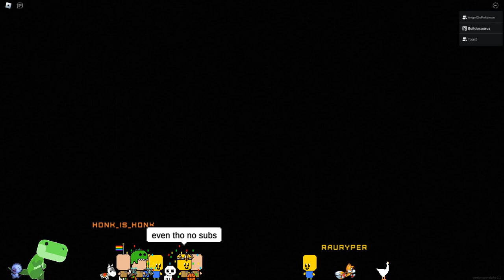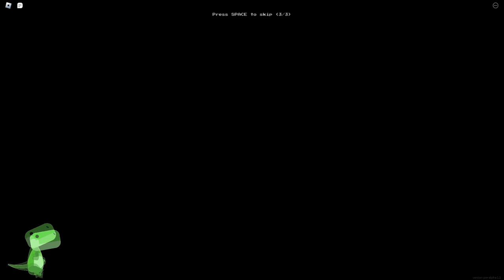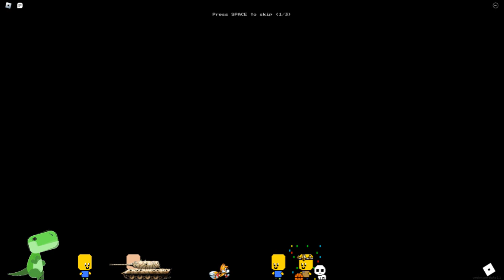Looking back at 2022 and Forward to 2023!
Just going over my goals for 2023, and looking back at 2022!

Credit to ALL OF YOU for being awesome last year!

∘∘∘∘∘∘∘∘∘∘∘∘∘∘∘∘-Tags & Keywords-∘∘∘∘∘∘∘∘∘∘∘∘∘∘∘∘
buildosaurus, community update, channel update, new year, new years resolutions, resolutions, goals, new year goals, blender, blender 3d, roblox studio,